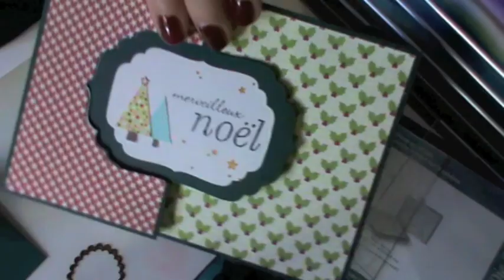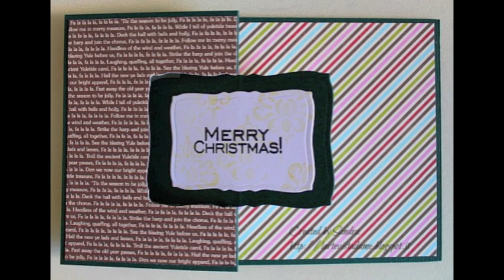Biglietto Auguri fai da te:Flip flop card TUTORIAL con Spellbinders: Cardmaking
Nel video vi mostro come realizzare una flip flop card utilizzando le Spellbinders o le Framelitz.